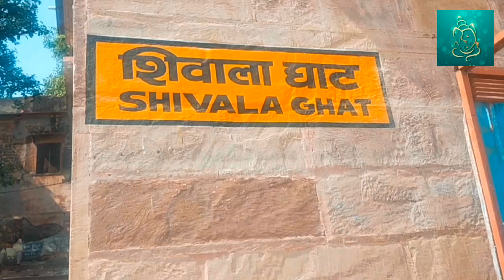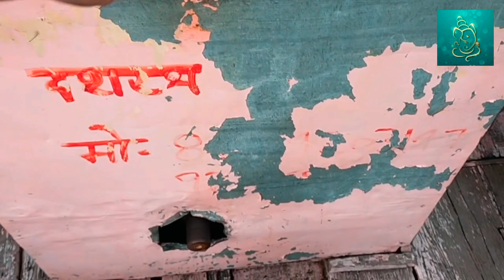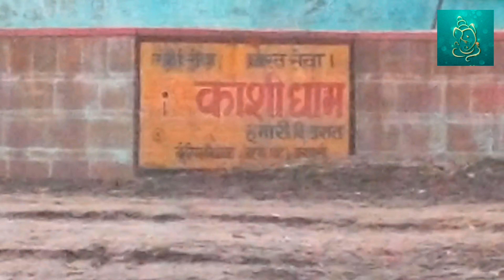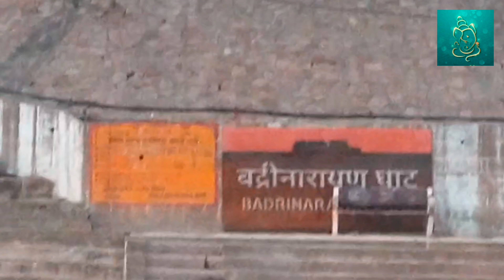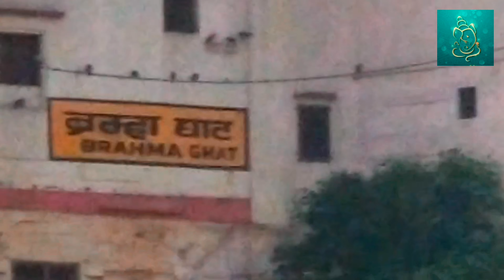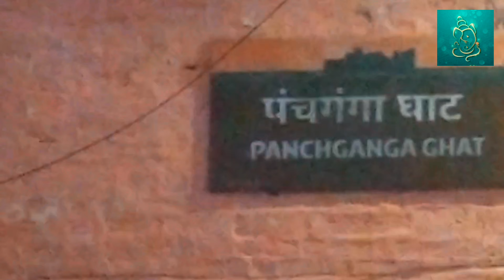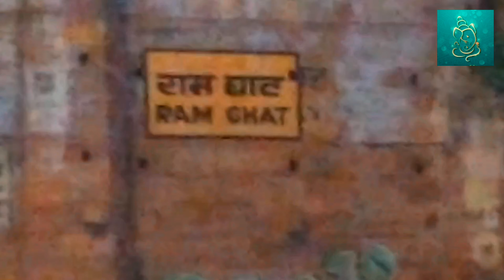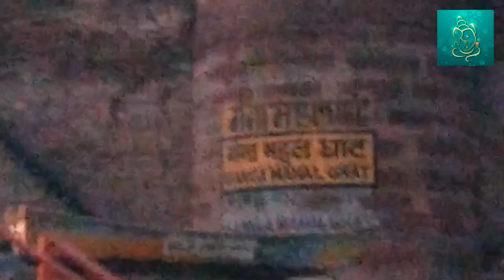Secrets of kashi Ghats kashi yatra day 4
Multitalented teck
Kasi full tour plan in Telugu | Kasi yatra in Telugu | popular places in Kasi we are made  saikat lingam and make Pooja to saikat lingam. after that, I shot the whole 84 Ganga Ghats please watch it.

ఈ వీడియో మీకు నచ్చినట్లైతే తప్పకుండా లైక్ చేయండి షేర్ చేయండి మా ఛానల్ ని సబ్స్క్రైబ్ చేసి పక్కనే ఉన్నటువంటి గంట సింబల్ ని ప్రెస్ చేయండి